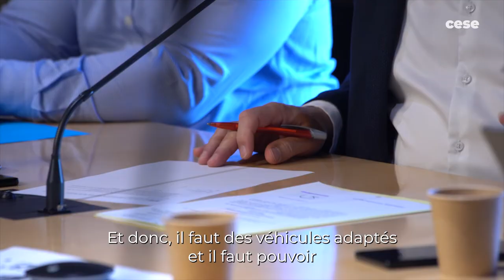Stéphane LENOIR (Collectif handicap) - Développer le parasport en France - cese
Questions à M. Stéphane LENOIR, Coordinateur du Collectif handicap, auditionné par la Commission Éducation, culture et communication du CESE dans le cadre de la saisine "Développer le parasport en France : de la singularité à l’universalité, une opportunité pour toutes et tous".